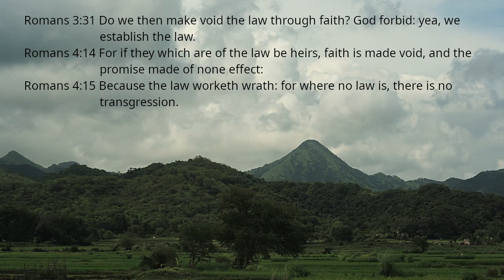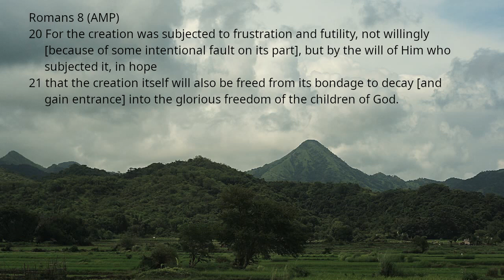Properly establishing the law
Romans 3:31 Do we then make void the law through faith? God forbid: yea, we establish the law.
Romans 4:14 For if they which are of the law be heirs, faith is made void, and the promise made of none effect:
Romans 4:15 Because the law worketh wrath: for where no law is, there is no transgression.